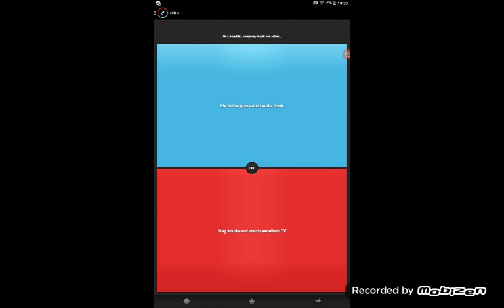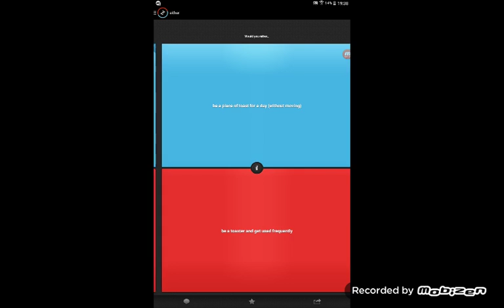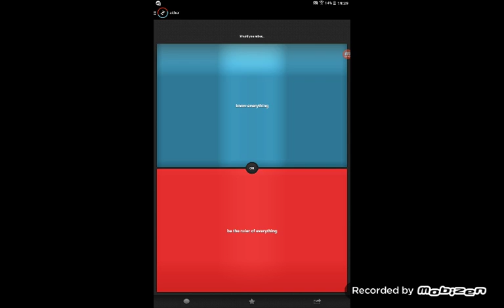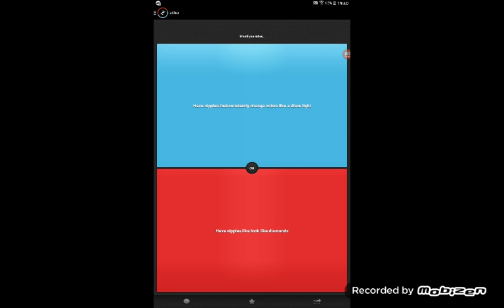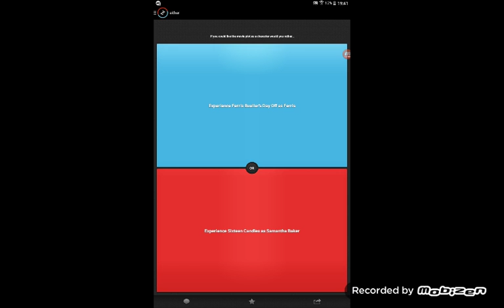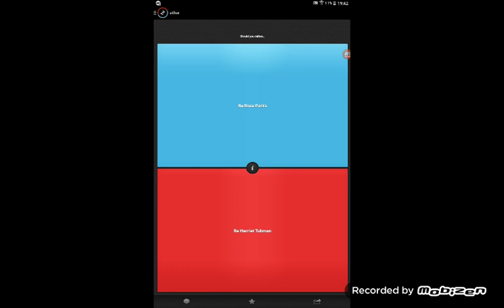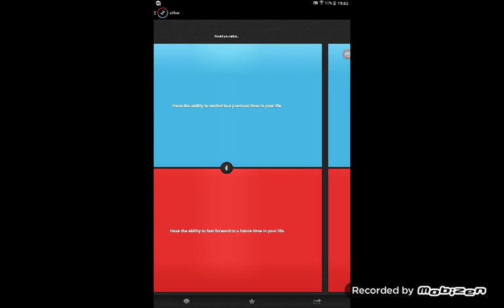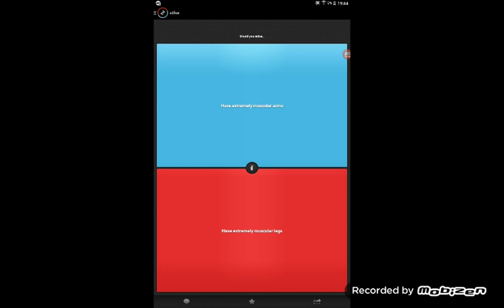Would you rather